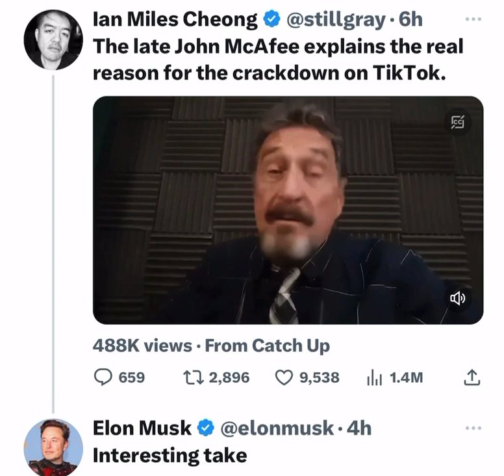John MacAfee Reveals The Real Reason For U.S. Crackdown On TikTok